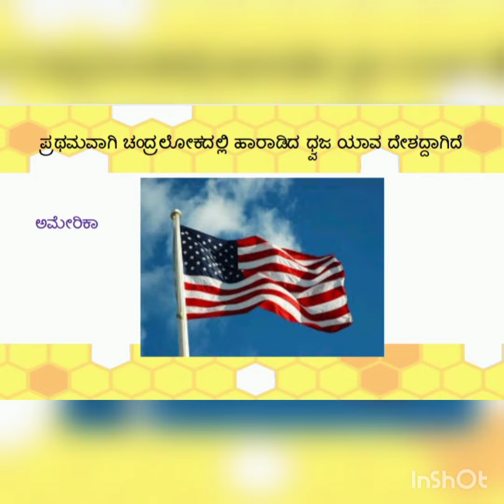ಚಾಂದ್ರ ದಿನ ಕ್ವಿಝ್ _Part 2